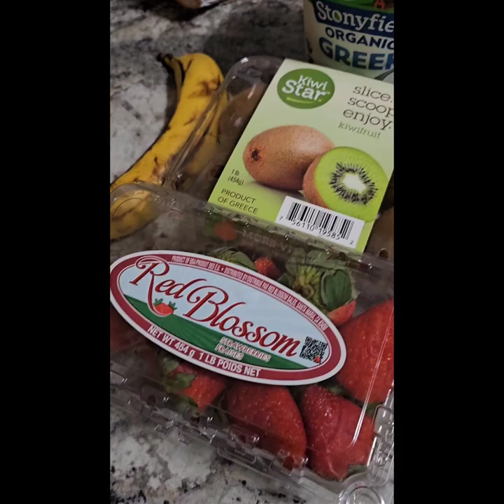Happy Thursday W9 StillPushing2023 Wellness Campaign Smoothie Healthy Drink 🍓 🍊🍍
Welcome to My Channel Ga.girl Everywoman Wellness Channel For Body Mind and Soul Ceo of Ga girl Everywoman Boutique Content on this Channel Inspirational with Motivation Health Wellness Awareness Blogs  and Live  Streams Food Health  Benefits  Challenges Self Care Positive Talks Unboxing Entertainment Educational Purposes Only.